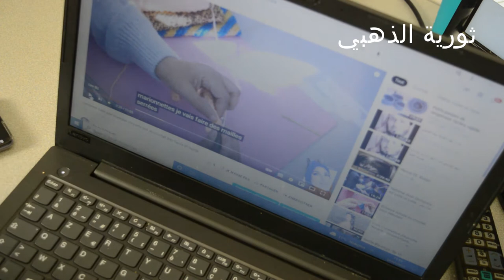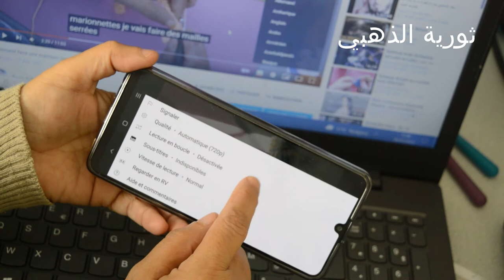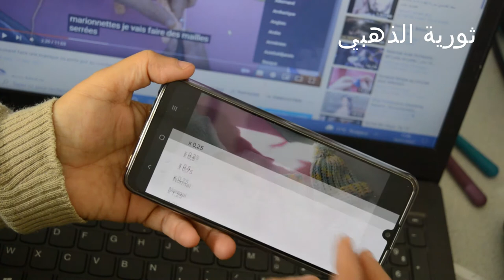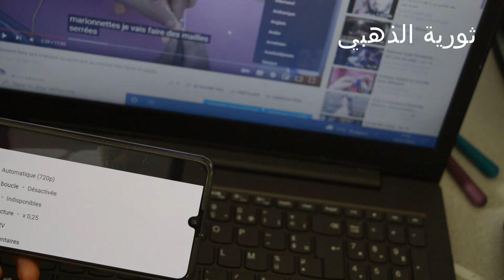كيفاش او كيف انقص سرعة الفيديو بالحاسوب او الهاتف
فيديو يوضح طريقة نقص سرعة الفيديوهات سواء بالحاسوب او الهاتف.